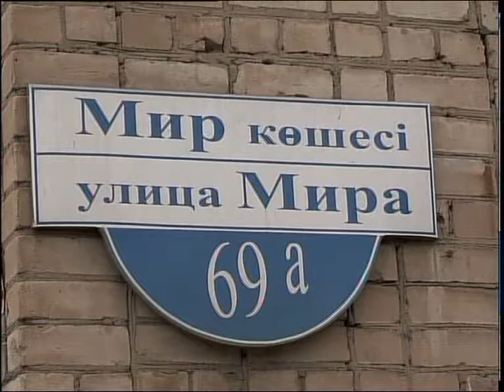Семинар по ономастике КАЗ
Мектеп оқушылары мен колледж студенттері арасында өткен облыстық "Шырайлы аты елімнің-қасиетінде жерімнің" атты шығармалар байқауы қорытындыланды. Сайыс жеңімпаздары диплом және бағалы сыйлықтармен марапатталды. Сонымен қатар, осы жиын барысында өлкеміздегі ономастика тақырыбы да талқыланды.